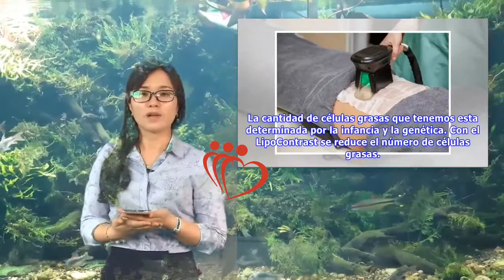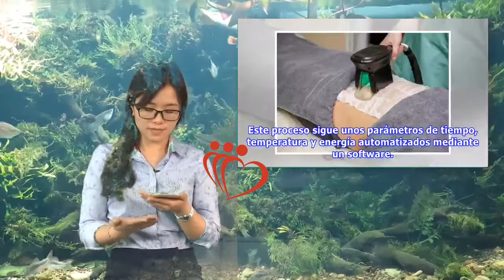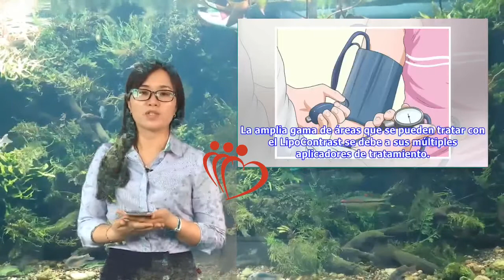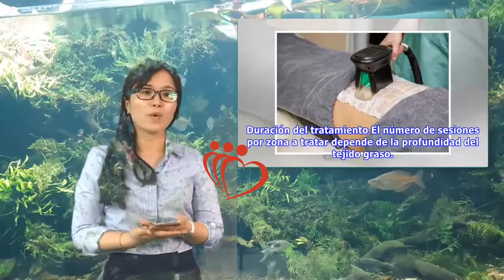LipoContrast: todo lo que debes saber | Maha TV